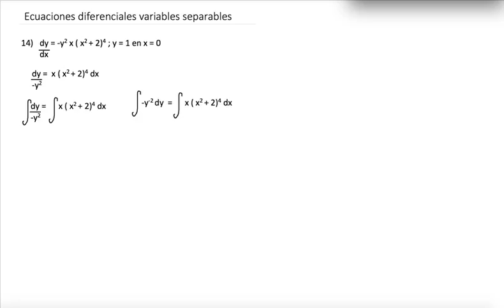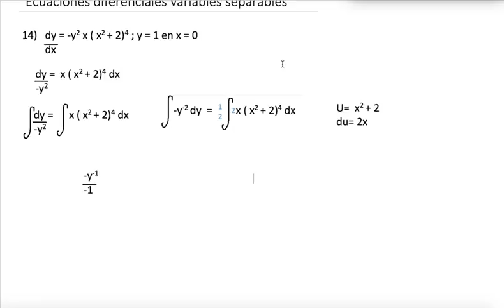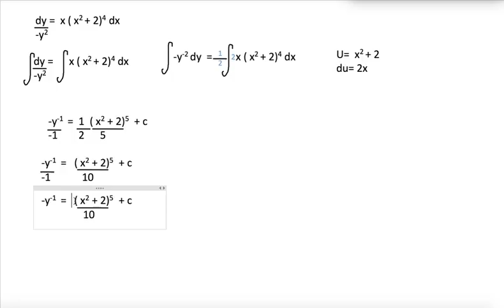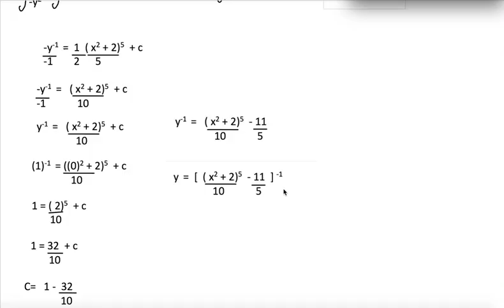Ecuaciones Diferenciales Variables Separables 5